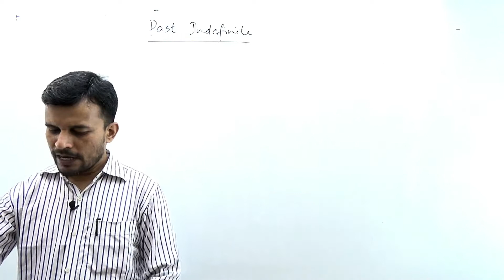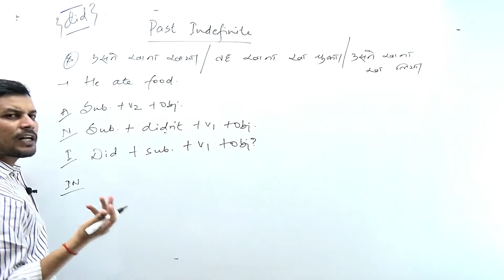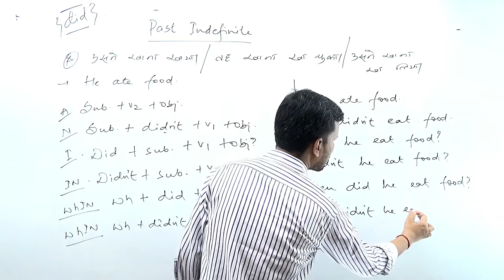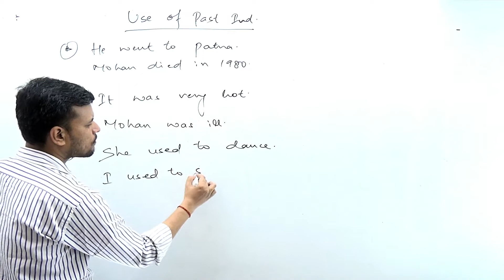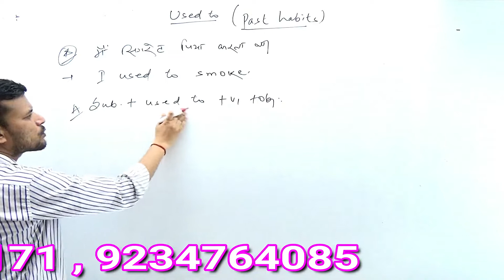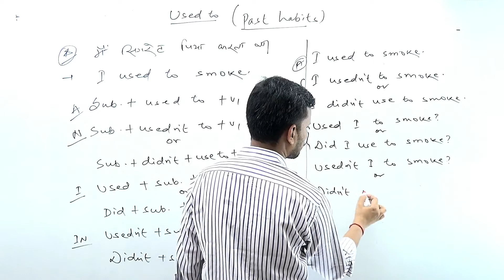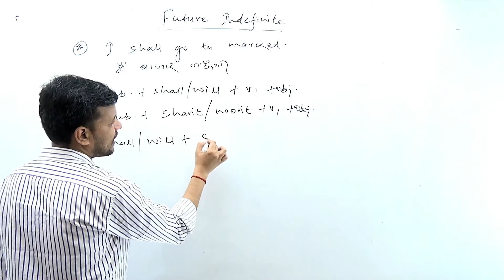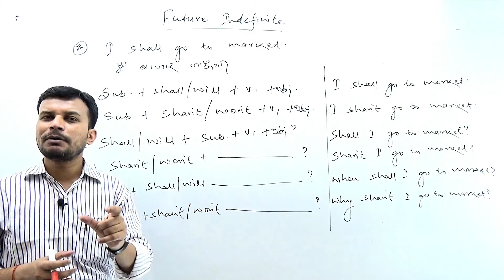CLASS 11 ll SPOKEN ENGLISH ll BY ASHISH SIR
* FOR REGULAR CLASS INSTALL MY APP

THE OMICRON ACADEMY IS THE BEST [ SSC,BANK,RAILWAY ] AND [ AIRFORCE,NAVY,ARMY ] COACHING IN ARA
A.K. RAI SIR ( FOUNDER & DIRECTOR OF THE OMICRON ACADEMY ]
WE WORK CLOSELY TO SERVE STUDENTS  IN  FULFILLING THEIR ACADEMIC DREAMS THROUGH PROFESSIONAL GUIDENCE.